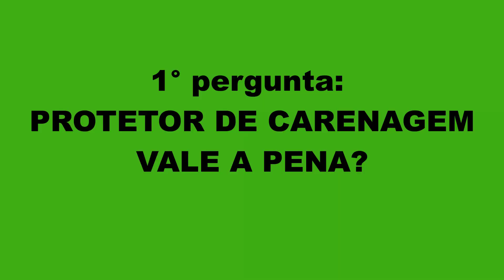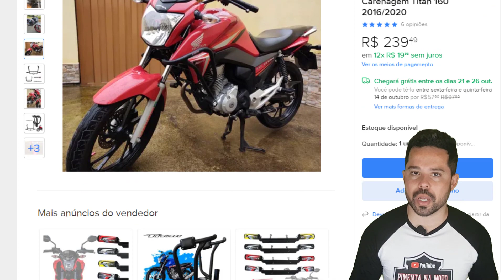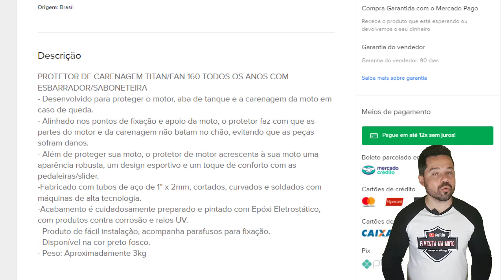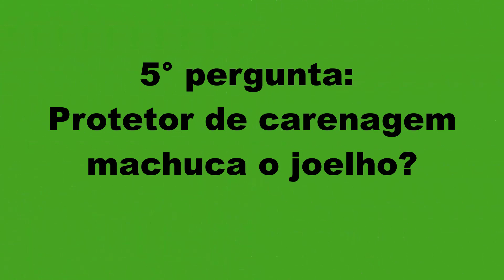PROTETOR DE CARENAGEM VALE A PENA?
🟢Protetor de carenagem vale a pena? Protetor de carenagem funciona? Protetor de carenagem é permitido? Qual o melhor protetor de carenagem? Protetor de carenagem machuca o joelho? Se você está pensando em comprar um protetor de carenagem, mas tem alguma dessas duvidas, eu irei te responder elas agora.

✅ Aprenda TODAS as dicas que me fizeram aprender a ganhar renda com YOUTUBE é conquistar a minha liberdade financeira

🟡PROTETOR DE CARENAGEM YAMAHA LANDER, INSTALAÇÃO RÁPIDA E FÁCIL!

1° pergunta: PROTETOR DE CARENAGEM VALE A PENA?
No meu ponto de vista e experiência, protetor de carenagem vale a pena, porque o investimento que você irá fazer, para o retorno que você irá ter, protetor de carenagem vale a pena, porque em todos os dois exemplos que falei, tanto o que eu cai com a moto quanto o que ela caiu sozinha, o dano foi mínimo ou nenhum justamente por causa do protetor de carenagem, então sim, no meu ponto de vista e experiência, protetor de carenagem vale a pena.

2° pergunta: PROTETOR DE CARENAGEM FUNCIONA?
Melhor do que eu ficar só falando, é te mostrar.
Repare que o slider encostou no chão, e mais para cima, o próprio protetor, Nisso a roda da moto nem encosta no chão, Meu capacete estava no guidão e quebrou a viseira escura.
Segunda observação, minha moto tem afastador de alforge, repare que ele também ajudou a proteger ela na queda.

3° pergunta: PROTETOR DE CARENAGEM É PERMITIDO?
Essa é uma questão polemica, pelo seguinte, baúleto em moto, não existe uma lei especifica, existe para baú, e não baúleto, protetor de carenagem é a mesma coisa, os dois podem ser enquadrados na lei de descaracterização, o que vai gerar multa, mas isso vai depender da interpretação do agente de transito, pois nossa lei de transito é muito vaga, eu mesmo já fui parado em algumas fiscalizações de transito e até mesmo do farol de milha eu não fui questionado, o que também é outro assunto polêmico.

4° pergunta: QUAL O MELHOR PROTETOR DE CARENAGEM?
Aqui eu irei te passar algumas dicas com base nos protetores que já instalei e uso na minha moto.
1° dica, olhe a espessura do aço usado e peso, pois se for muito fraco ira amassar no primeiro tombo, se for pesado demais interfere no consumo da moto, um exemplo, o que está na minha moto, foi fabricado com tubos de aço de 1" x 2mm e pesa 3 quilos.
2° dica, quanto mais o protetor tiver partes de fixação, menos ele irá amaçar em uma eventual queda.
3° dica, protetores com grande área de proteção, mas com pouca fixação, tem uma resistência menor a impactos mesmo sendo com aço mais reforçado.
4° dica, slider ou pedaleira? O slider por ser rígido protege mais, a pedaleira é retrátil, cada um tem seu benefício, mas eu prefiro o slider.
5° dica, marca não significa ser melhor, leve em consideração o que falei antes, aço, peso e fixação, pois vai te trazer um maior retorno de proteção, para você e sua moto, além de uma boa economia no seu bolso.

5° pergunta: PROTETOR DE CARENAGEM MACHUCA O JOELHO?
Quando eu tinha uma twister, eu bati em um carro num cruzamento, eu voei por cima do carro e não tive nenhum arranhão graças a Deus, já a moto, empenou as duas canelas, o chassi, mais o tanque que amassou, fora as coisas menores, como para-lama, setas, guidão, oque por ter voado por cima do carro, o protetor não ia fazer nenhuma diferença para min, mas na moto, teria evitado o prejuízo do tanque, que foi um dos mais caros, além disso, a vez que fui fechado no corredor, como o carro não parou para prestar socorro, eu não sai da moto, cai com ela, que se não tivesse o protetor de carenagem, teria caído em cima da minha perna, no fim andar de moto é um risco constante, que no meu ver vale mais a pena correr esse risco com protetor de carenagem do que sem.

✅ATENÇÃO✔

Você que tem interesse em divulgar o seu acessório, peça ou serviço sobre motos aqui no canal PIMENTA NA MOTO entre em contato pelo número WhatsApp ou pelo e-mail .